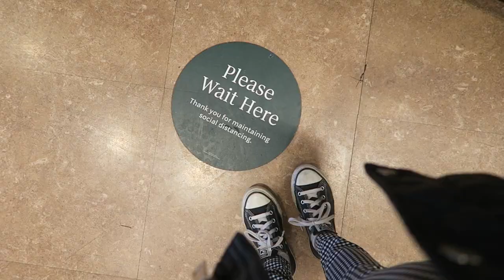trying the new starbucks and dunkin holiday drinks 2020!!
I'll take any excuse I can get to make a coffee run!!! hehe

xoxo
jordan